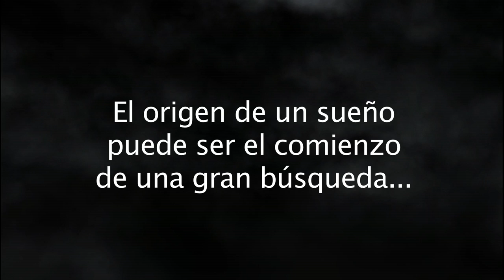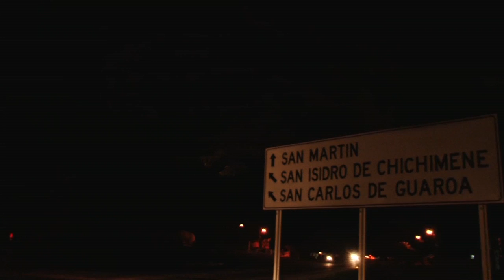Rutas Ancestrales Capítulo 1 (La Iniciación)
El viaje comienza en San Carlos de Guaroa Meta, visitando a la abuela quien nos dará pistas sobre la ascendencia indígena de Fernanda.  El Pueblo Sáliva habita en su mayoría en Orocue, en las orillas del río Meta, sin Embargo existe una comunidad llamada Santa Rosalía en el departamento del Vichada, y en la frontera entre los departamentos del Meta y Vichada encontramos el resguardo de Corozal Tapaojo, en donde conviven con indígenas Puinabe.

Conoce más sobre nuestro territorio, nuestros ecosistemas, nuestros pueblos originarios, nuestra cultura...